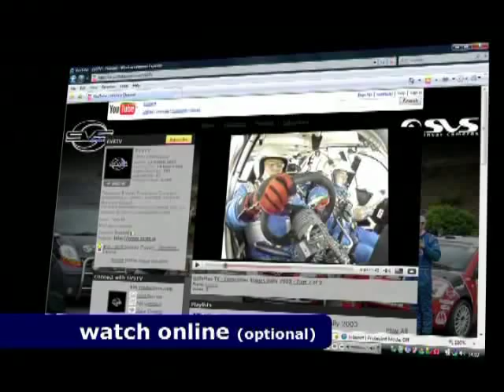2012 Monaghan Stages Rally - Camillus Bradley & Crawford Henderson - Stage 9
SVS Incar camera Footage of Camillus Bradley & Crawford Henderson in their Ford Escort Mk2.
Upload Requested By: Crawford Henderson.

This is Stage 9 of the 2012 Hillgrove Hotel Monaghan Stages Rally.